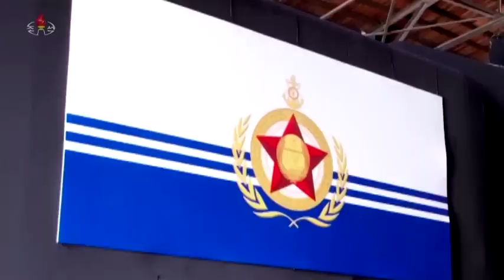Revealed: North Korea's Cutting-Edge Nuclear Attack Submarine - A Game Changer for its Navy